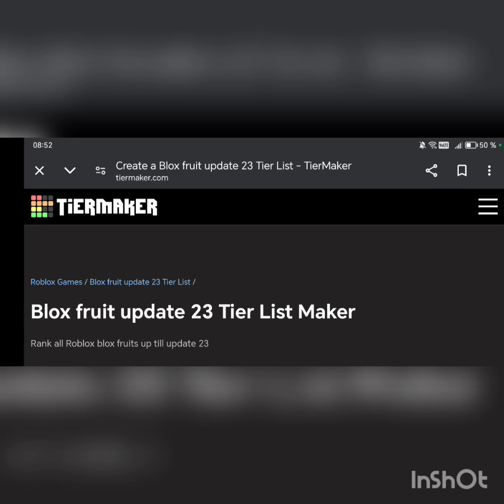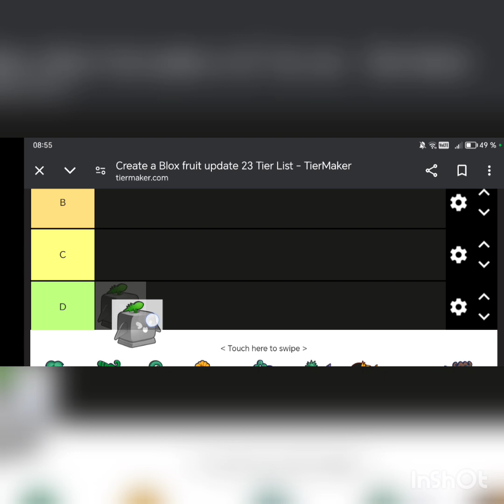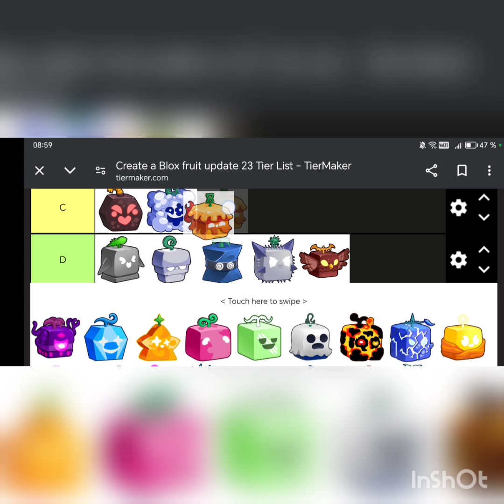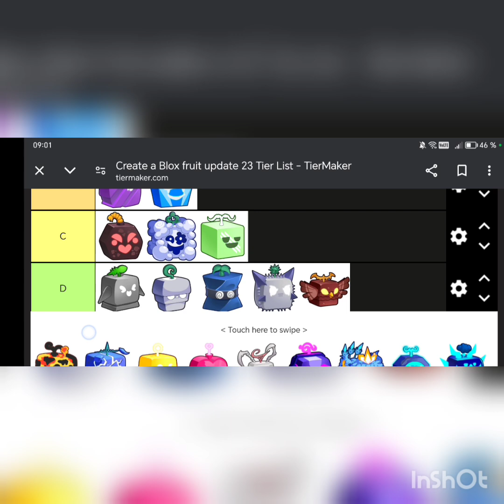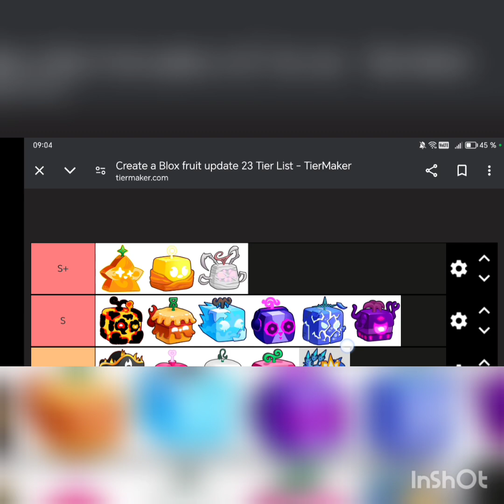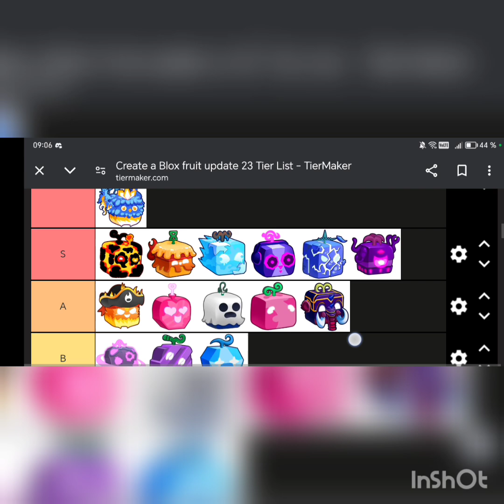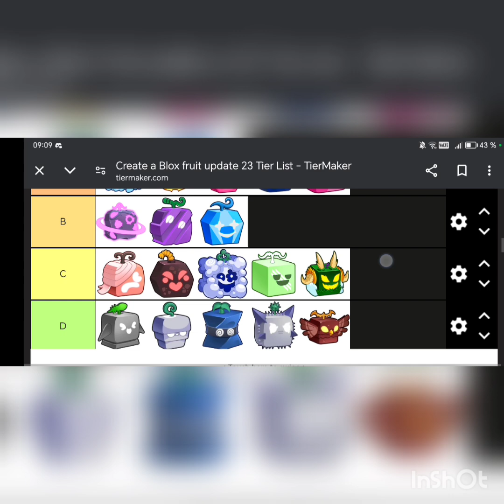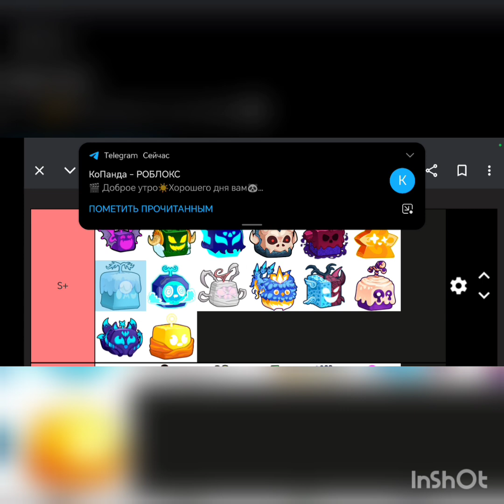Тирлист фруктов в Blox fruits. Мое мнение